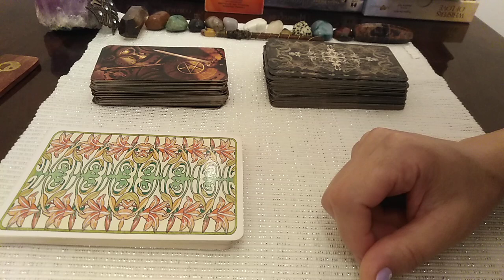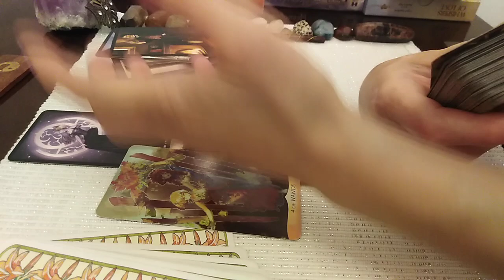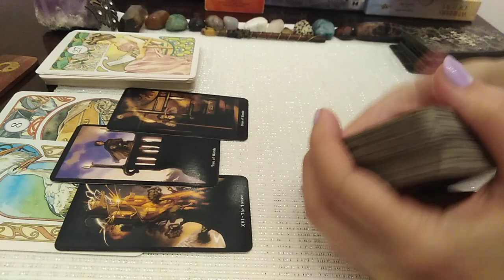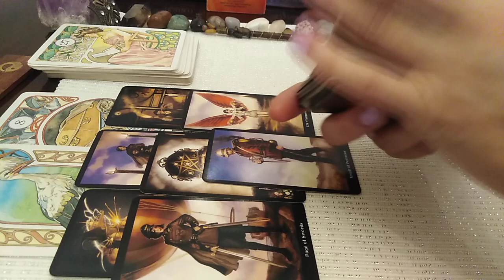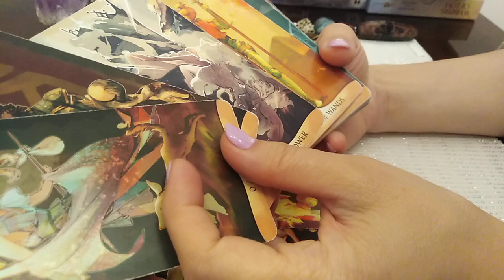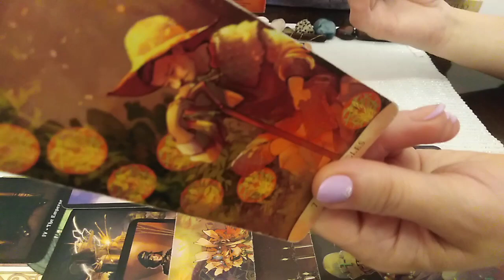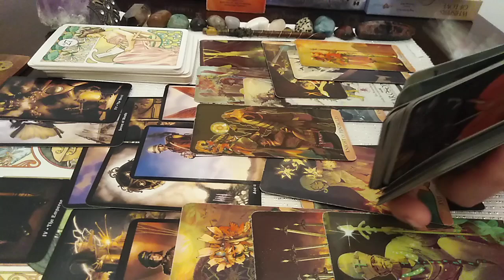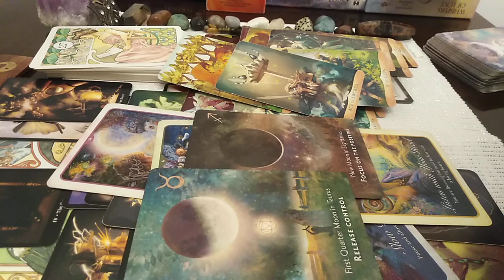COMETA CARE IMPLINESTE DORINTELE SI ARATA NOUA CALE : CREDINTA VOASTRA LUMINEAZA INTUNERICUL LOR !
Etalare FOARTE GENERALA SI 'FOARTE' COLECTIVA